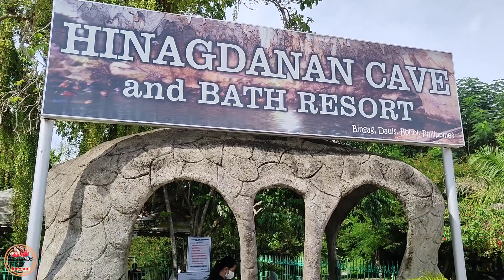HINAGDANAN CAVE IN BOHOL. SARAP MAG SWIMMING DITO !